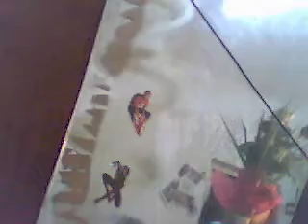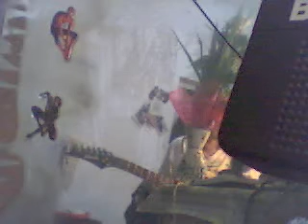Tedd a kezed ...by József Attila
artforwho's  video May 13, 2010, 06:25 PM